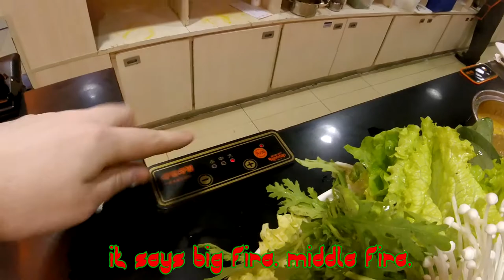Yay! Hotpot Dinner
We went for dinner at Xiabu Xiabu, one of our favorite places to eat.

TrackSonix - Production Music Library (Volume 1)
Track 17: "Chinese Gold Coins"
Music Composer: Jon Brooks